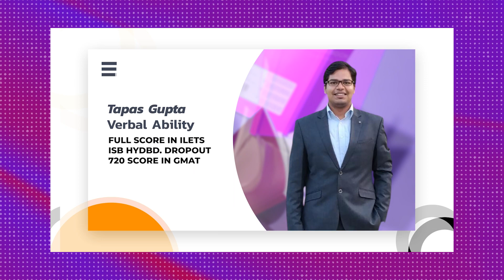Target Batch - Just for IPMAT aspirants with complete plan - IPMAT Indore, Rohtak & JIPMAT